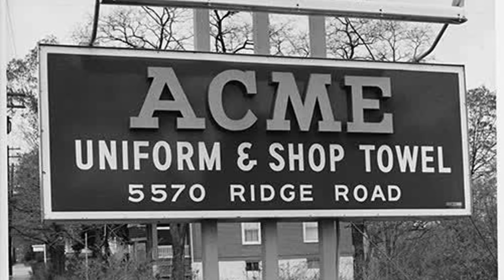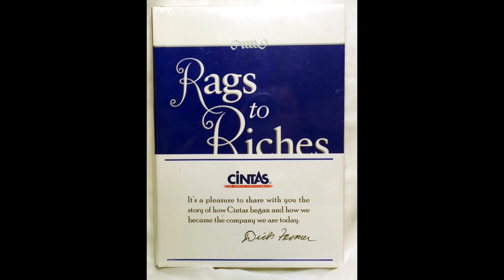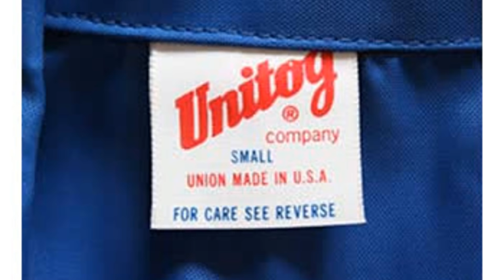"From RAGS to Riches" - The CINTAS Corp. #500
* I'm starting a 2nd CHANNEL and will be publishing the other CHANNEL'S videos to this CHANNEL until I get 1,000 Subscribers on the NEW CHANNEL. I will also continue making this CHANNELS videos. - On a funny side note, it's the "Fortune magazine 500" not the "Forbes magazine 500". sigh.

Sources and Attributions:
Wikipedia
CintasCares.com
google images